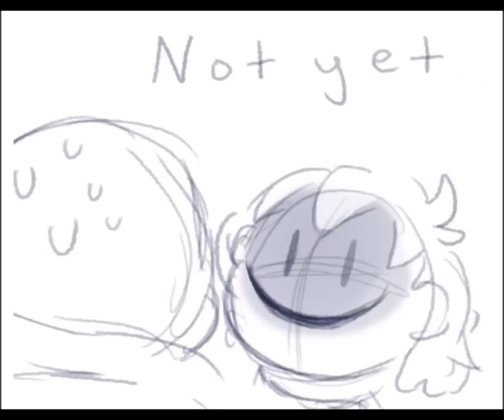Battle, Start! {UT Comic Dub}